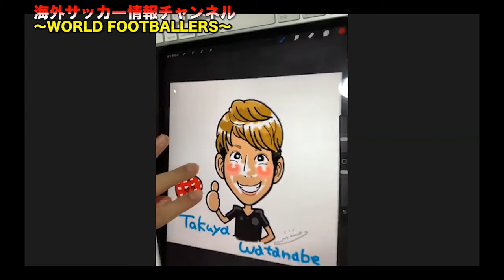ラオスサッカー選手登場!渡邉卓也選手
ワールドフットボールプロジェクトメンバー